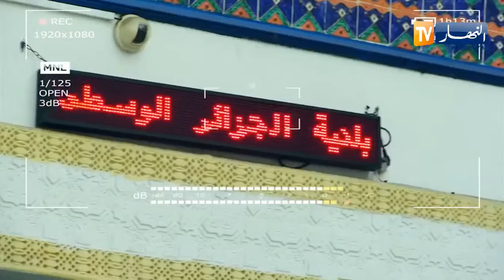الكاميرا المخفية ماشي مرتي رمضان 2017 | camera caché algerie 2017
sultan achour 10,
sultan achour 10 saison 2,
sultan achour 10 saison 2 ep 1,
sultan achour 2017,
achour 10 ep,
achour acher 2017,
achour acher saison 2,
achour el acher,
achour 10,
achour 10 youtube,
achour 10 saison 2,
algérien,
algerie,
algérie,
algeria,
dz,
ramadan algerie 2017,
ramadan 2017,
sitcom algerien,
sitcom algerien ramadan 2017,
bouzid days,
algerieinfo,
algerien,
algerienne,
algerie maroc,
film algerien,
film algerien 2017,
anes tina,
dz joker,
oum walid,
oum walid 2017,
مطبخ ام وليد,
salah ougroute 2017,
djemai family,
السلطان عاشور العاشر,
السلطان عاشور العاشر 2,
السلطان عاشور العاشر الموسم الثاني,
السلطان عاشور العاشر الموسم 2,
عاشور العاشر 2017,
عاشور العاشر 2,
جمعي فاميلي,
بوزيد دايز
صالح اوقروت,
رمضان 2017,
الجزائر,